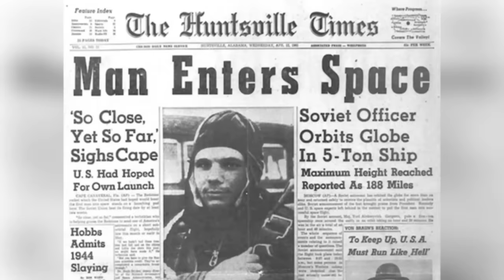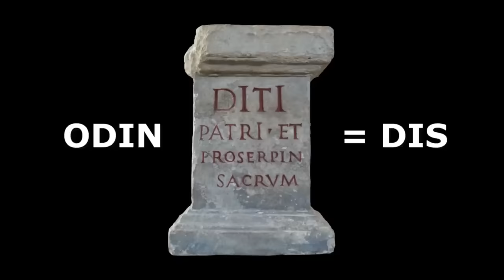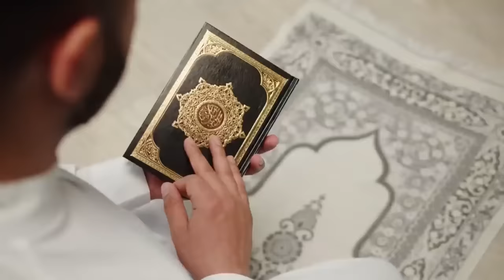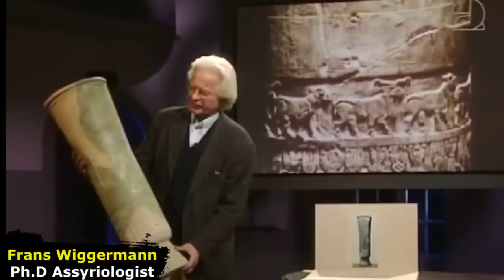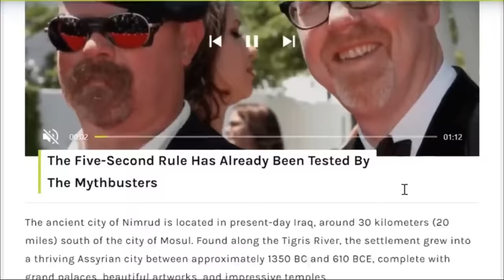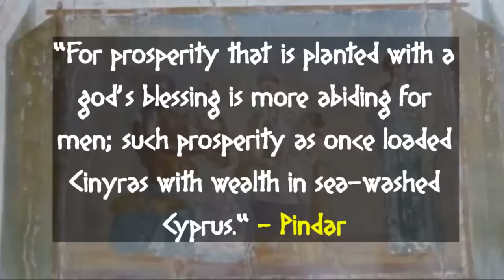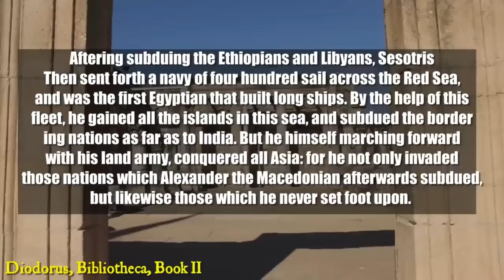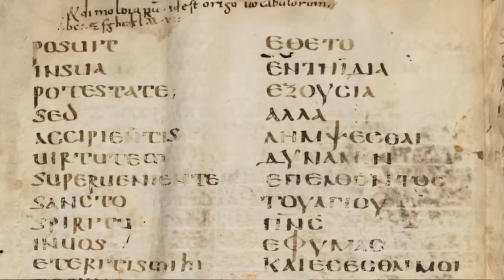From the ANUNNAKI to the DEMONS | Full Documentary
🔮 Unveiling Ancient Mysteries: Demons and Anunnaki in Babylonian, Sumerian, Egyptian, Greek, Roman, and Cypriot Religions 🔮

Contents:
00:00:00 - Intro
00:01:52 - The Anunnaki
00:51:28 - The Proto Indo-European Religion
01:30:00 - African Religion
02:30:48 - Sumerian Roots of the Bible
03:01:37 - Sumerian Demons
03:31:15 - The OLDEST God Alive
04:22:07 - Genesis' Origins
04:49:37 - Origins of Cyprus
05:34:41 - Origins of Greece
06:20:23 - Origins of Rome

Welcome to a mesmerizing journey through the annals of time, where ancient civilizations thrived and their captivating beliefs continue to mystify us today! In this thought-provoking video, we delve deep into the realms of old religions, exploring the fascinating connection between demons and Anunnaki across six extraordinary cultures.

🌍 Discover the Enigmatic Deities:
Join us as we embark on an exploration of the spiritual realms of Babylon, Sumeria, Egypt, Greece, Rome, and Cyprus. From the formidable Marduk of Babylon to the enigmatic Anubis of Egypt, and the powerful Zeus of Greece, we'll unravel the rich tapestry of ancient beliefs that shaped these captivating civilizations.

👹 Unraveling the Demonic Entities:
Prepare to be intrigued as we delve into the darker corners of ancient faiths, where demons and malevolent spirits held sway over mortal lives. Unearth stories of cunning demons, mischievous tricksters, and fearsome creatures that fascinated and terrified our ancestors.

👾 The Anunnaki Enigma:
Enter the world of the Anunnaki, the extraterrestrial deities of Sumerian mythology. Uncover the theories surrounding their otherworldly origins, their influence on human history, and their role as divine overseers in the epic tale of creation.

🔥 Legends and Lore:
From the mythical beasts of Greek and Roman mythology to the protective spirits of Cyprus, we'll delve into captivating legends and enduring folklore that continue to captivate the imagination. Be prepared to be entranced by stories that have been passed down through generations.

📜 A Tapestry of Beliefs:
Witness the convergence of cultures and the intricate interplay of beliefs as we explore the connections between these ancient civilizations. Gain insights into the ways in which these diverse societies envisioned their gods, demons, and cosmic forces.

Join us on this extraordinary expedition through time and space as we unravel the secrets of ancient religions and their profound impact on our understanding of the spiritual world.